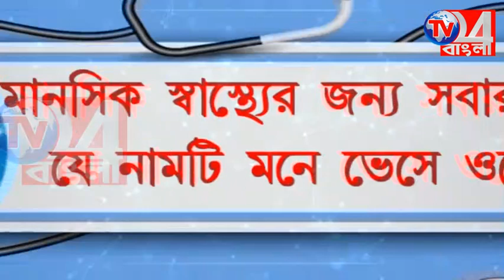তৃণমূলের প্রধানের বাড়িতে বোমা, উত্তেজনা হরিহরপাড়ায়